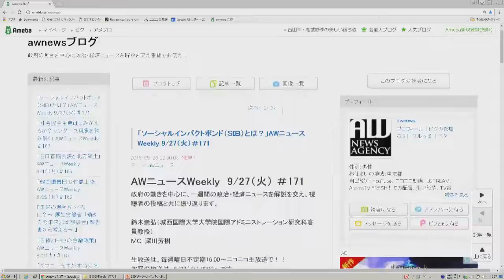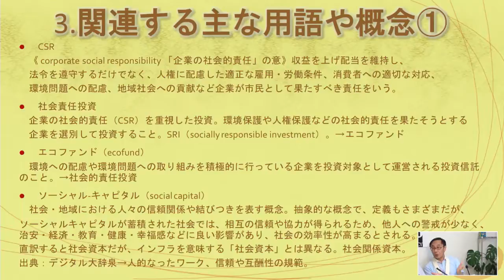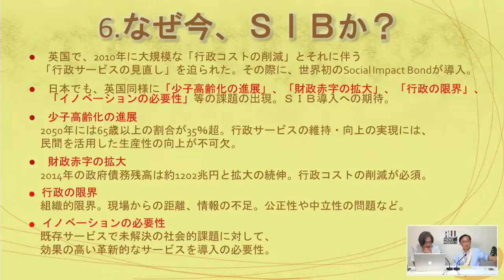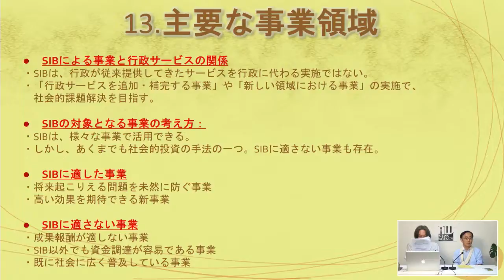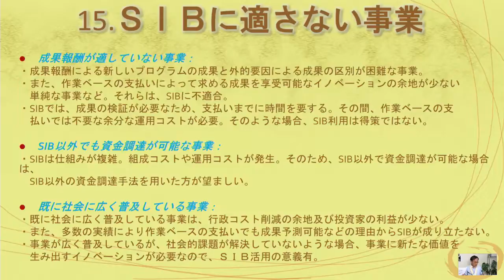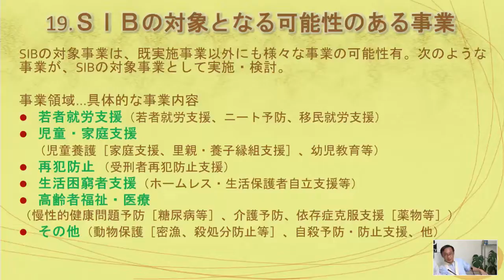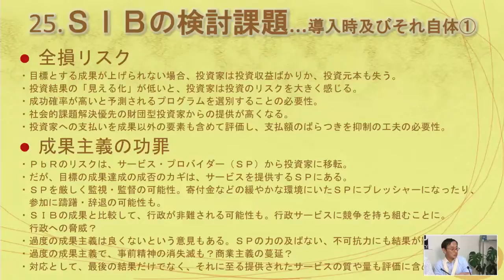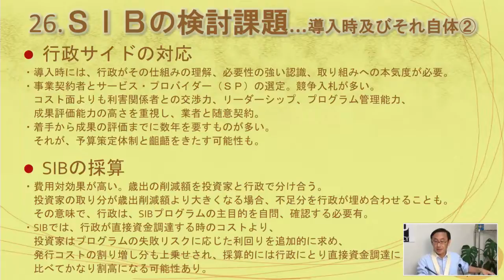「ソーシャルインパクトボンド（ＳＩＢ）とは？」AWニュースWeekly 9/27（火）#171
Ameba FRESH!をご利用中の皆様、こんにちは！AW通信社です。

この番組は、政府の動きを中心に、
一週間の政治・経済ニュースを解説を交え、視聴者の投稿と共に振り返ります。
次回の放送は、9/27（火）16:00〜です！

☆注目ニュースPick Up☆
「ソーシャルインパクトボンド（ＳＩＢ）とは？」

コメンテーター 鈴木崇弘（城西国際大学大学院国際アドミニストレーション研究科客員教授）
ＭＣ 深川 芳樹

D　富田 康介
P　深川 芳樹

■アーカイブ
■生配信（毎週曜日不定期　16:00~）
　ニコニコ生放送

出演者
鈴木崇弘
深川 芳樹